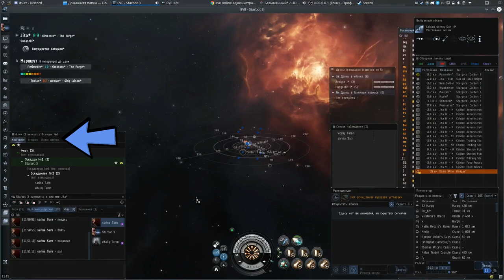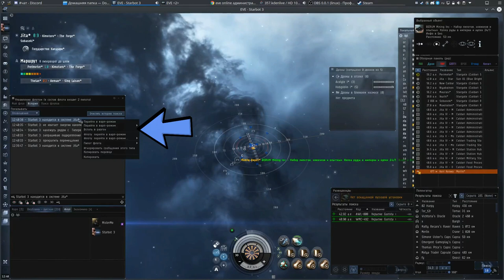"Меню флота" флот - EVE online - Русская Академия "000 Russian Academy 000"